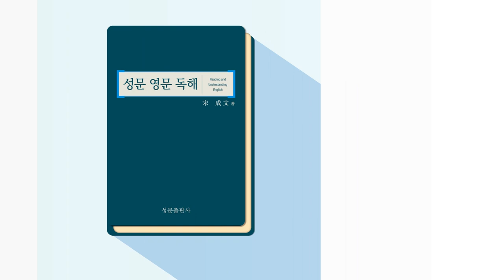[ SUNGMOON PUBLISHING ] - 「VIDEO LESSONS」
송  성문 著 - [ 성문영어시리즈 동영상강의 ]